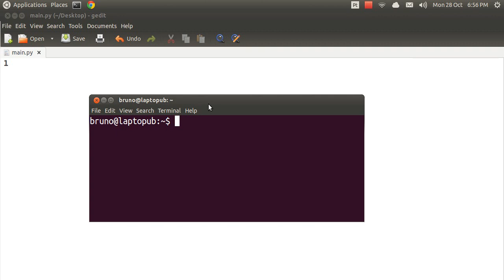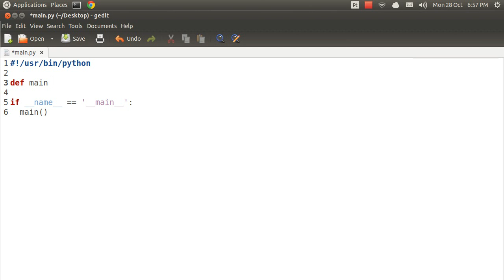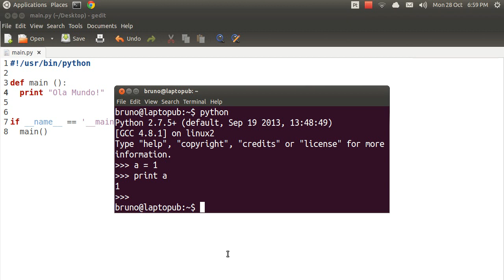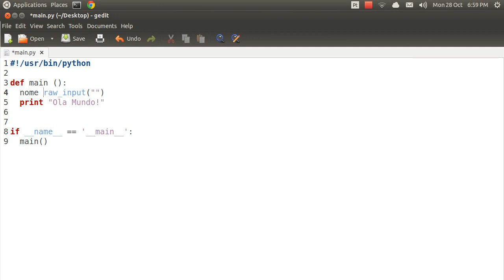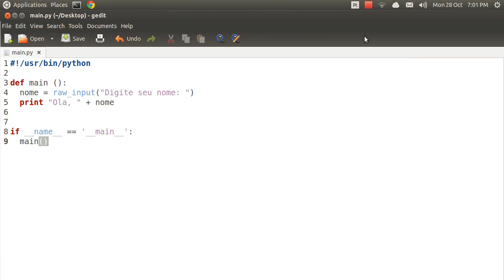Tutorial básico Python (parte 1 de 3) pt-BR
Básica explicação sobre python em ambiente Linux.